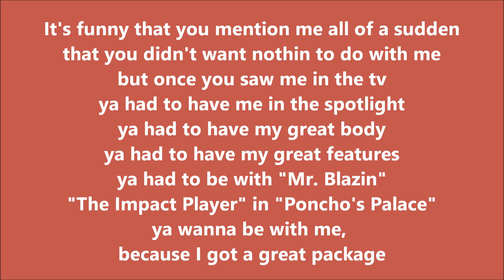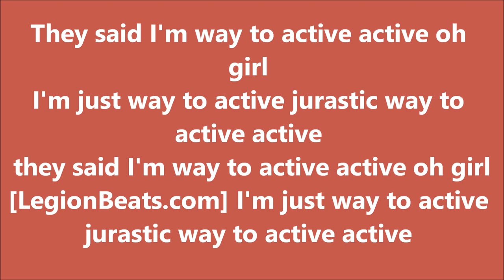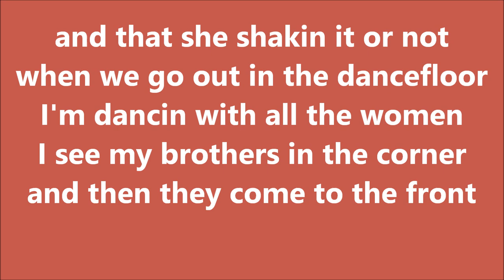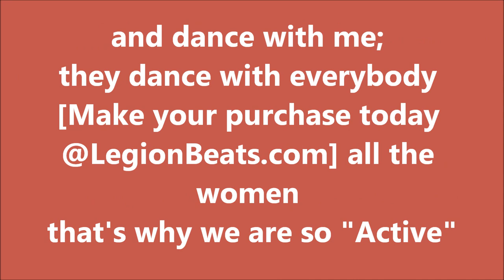Poncho Blazin Atm - Active with the lyrics ft. TyDolla $ign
On behalf of Digital Records, Dawg Productions, Power Music INC., legionbeats, and WGE (The World Global Express), this is Poncho's "Active " single featuring TyDolla $ign off of my 19th studio mixtape called "The Wind's Killen Me". With the lyrics, enjoy, and keep blazin.